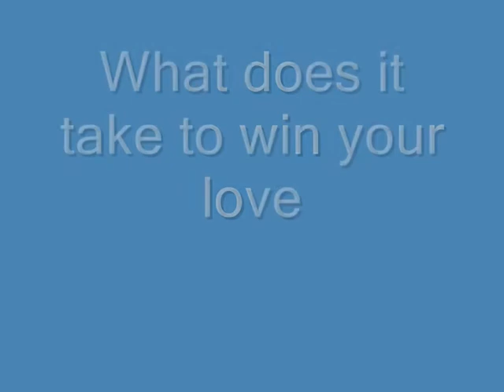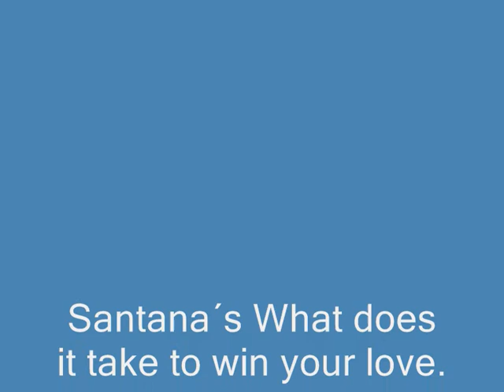Santana´s What does it take to win your love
This is one of my favourate Santana´song. Rangoon,1983 at Fa Sa Pa La housing, our band plaied to this song. Lead Kyaw Min Myat, Done Lhan, Bass Chit Tae, Keyboard Baw Baw( Aung Naing Thu) Drum Ko Law Mar, Voical Kyaw Min. I always remember to all of my young friends.